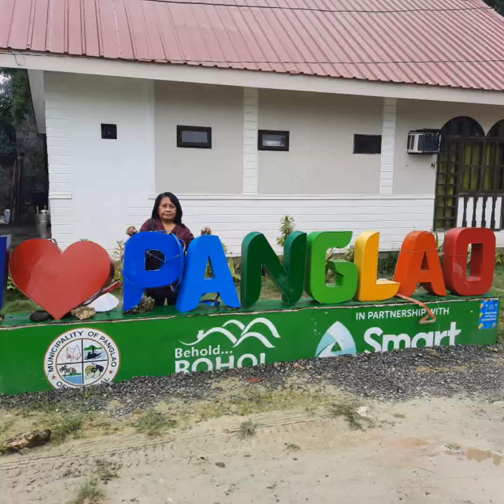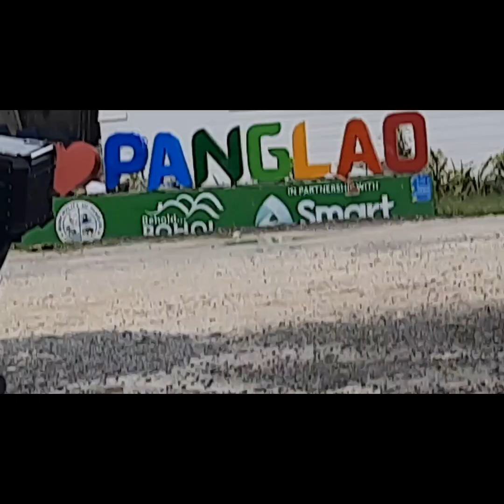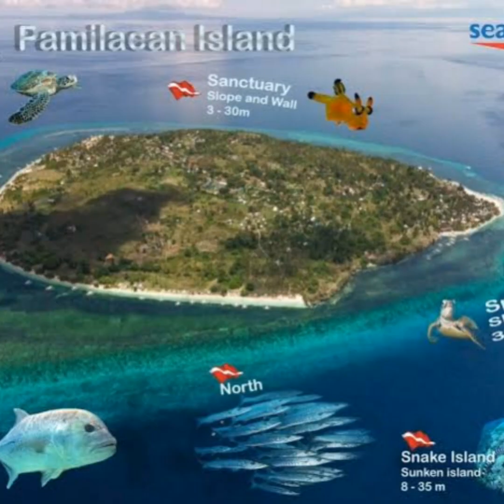A day tour to paradise@MyLifesJourneyVlog